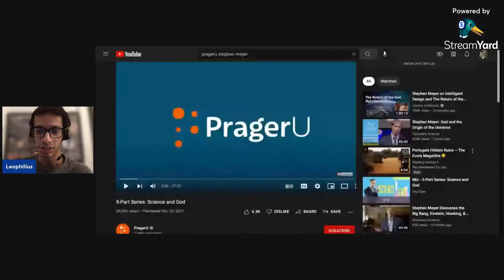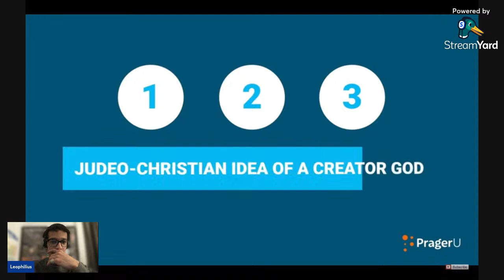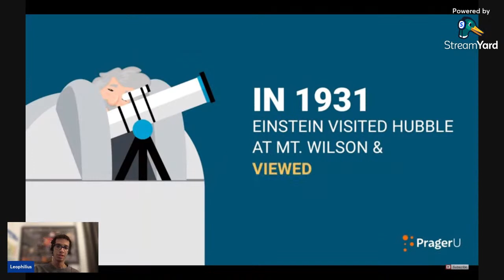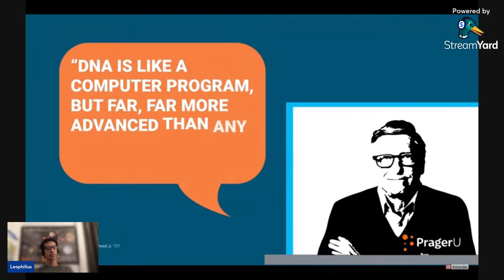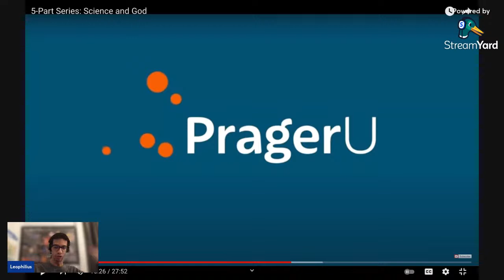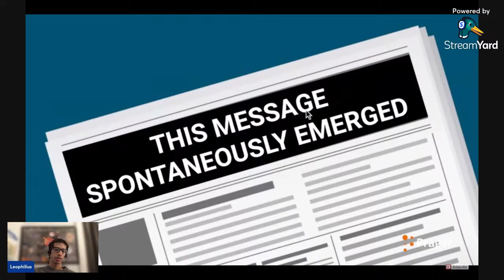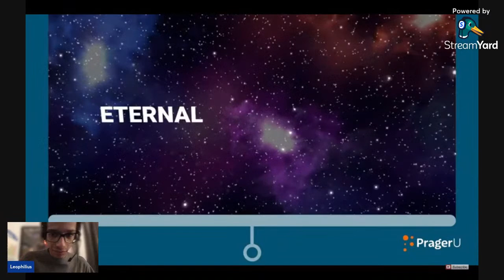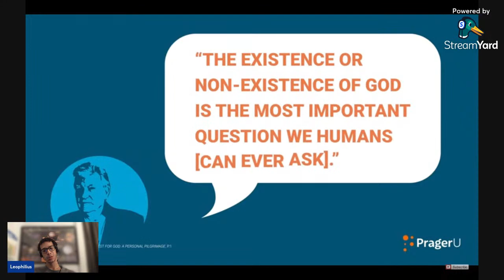Jumps On The Creationist Bandwagon Ft. Stephen Meyer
It looks like our dear friends over at PragerU have decided to team with with Stephen Meyer to push the intelligent design pseudoscientific conspiracy.
Let's take a look, and have some fun examining the ideas!